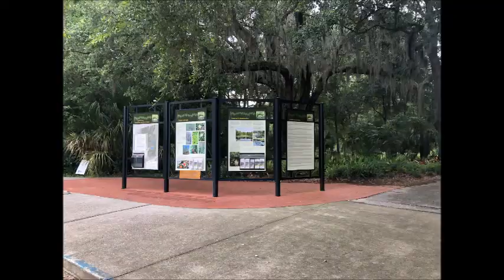The Jacksonville Arboretum & Gardens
A short preview of some of the things that the Jacksonville Arboretum & Gardens has to offer.